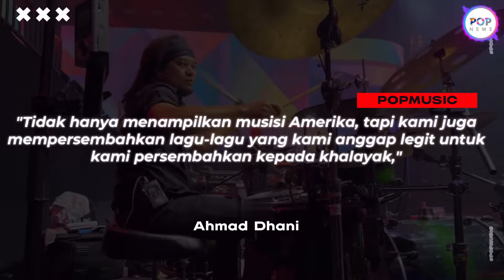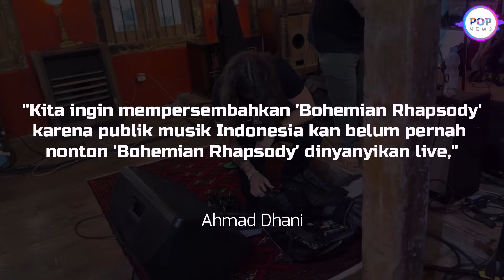Dewa 19 Siap Gebrak Stadion Manahan Solo Libatkan Musisi Luar Negeri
Dewa 19 akan menggebrak Stadion Manahan Solo, Sabtu 29 Juli 2023, akhir pekan ini.

Konser di Solo merupakan penampilan pembuka tour Dewa 19 yang bertajuk "DEWA 19 featuring ALL STARS – STADIUM TOUR 2023”.

Pentolan Dewa 19 Ahmad Dhani sebelumnya menyebut konser kali ini bukan konser biasa.

Selain memanfaatkan teknologi, konser Dewa 19 kali ini banyak melibatkan musisi internasional.

Rombongan “ALL STARS” telah tiba di Indonesia,  Derek Sherinian, Jeff Scott Soto, Phil X telah tiba di Jakarta Selasa sore dan Dino Jelusick tiba di Jakarta pada Selasa malam.

Selain itu, musisi Tanah Air yakni Ari Lasso, Virzha, Ello, Tyo Nugros, Sandhy Sondoro dan Mahalini turut tampil di konser tersebut.

DEWA 19 featuring ALL STARS STADIUM TOUR 2023 akan menjadi gebrakan konser kolaborasi pertama terbesar dalam sejarah DEWA 19 di Indonesia dan menjadi sejarah baru konser berskala Stadium Show bersama musisi legendaris Internasional ternama dunia.

Musical Circus

Ahmad Dhani memastikan konser Dewa 19 di Stadion Manahan Solo, 29 Juli ini akan berlangsung spektakuler.

Ahmad Dhani bahkan menyebut konser di Solo ini sebagai musical circus karena menyajikan berbagai atraksi.

"Saya yakin akan jadi konser terbaik dan terbesar di Solo. Alasannya karena teknologi konser paling mutakhir," tutur pentolan Dewa 19, Ahmad Dhani.

Selain menggunakan teknologi mutakhir, Dewa 19 juga menggandeng musisi kelas dunia di konser bertajuk Dewa 19 featuring All Stars Stadium Tour 2023, ini.

Nama-nama musisi legendaris yang akan tergabung di antaranya adalah Derek Sherinian, Dino Jelusick, Jeff Scott Soto, Phil X, dan Ron 'Bumblefot' Thal.

Bawakan Bohemian Rhapsody dan Rosanna Live

Ahmad Dhani memastikan Dewa 19 featuring All Stars Stadium Tour 2023 akan berbeda dengan konser-konser Dewa 19 sebelumnya.

"Tidak hanya menampilkan musisi Amerika, tapi kami juga mempersembahkan lagu-lagu yang kami anggap legit untuk kami persembahkan kepada khalayak," kata Dhani.

Penggunaan stadion sebagai venue juga akan menjadi pembeda dalam konser ini.

Dewa 19 rencananya akan menggunakan Stadion Manahan, Solo, dan GBK Senayan sebagai dua lokasi awal.

Mereka juga akan melawat ke Bandung dan Surabaya walau belum menentukan tanggal dan tempatnya.

Dewa 19 akan membawakan lagu "Bohemian Rhapsody" dari Queen dan "Rossana" dari Toto sebagai persembahan untuk para Baladewa dan Baladewi di konser Dewa 19 featuring All Stars Stadium Tour 2023.

Kedua lagu itu dipilih karena dianggap telah menginspirasi Dewa 19 dalam perjalanan bermusiknya sejak awal.

Ahmad Dhani juga ingin agar masyarakat Indonesia menyaksikan langsung kedua lagu itu dibawakan secara langsung di dalam sebuah konser bertaraf stadion.

"Kita ingin mempersembahkan 'Bohemian Rhapsody' karena publik musik Indonesia kan belum pernah nonton 'Bohemian Rhapsody' dinyanyikan live," terang Dhani.